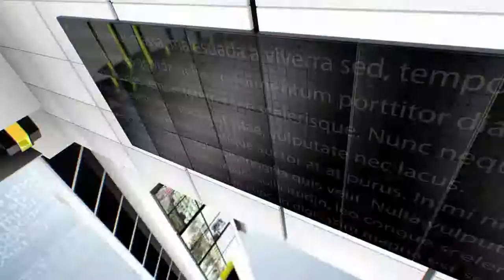07-01-2017 Guntur News Part - 1